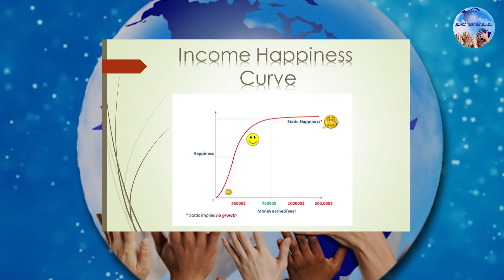Launching of LC Well (Hindi & Urdu)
Hello world! LC Well is launching it's website and stepping proudly into the world of wellbeing, for one and all. Here's a message from the founder. Let's make the world a happy and peaceful place.
Well Well, LC Well.